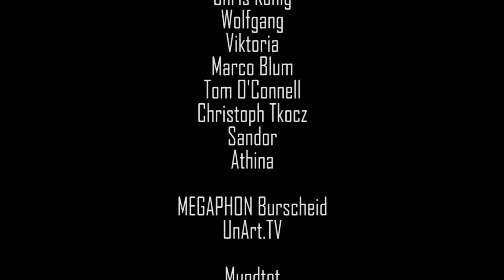Herzparasit Interview (Dark Rock Festival 2012)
Interview mit Herzparasit auf dem ECHOZONE Dark Rock Festival 2012. Moderiert von Ulf Müller. Kamera: Unart.TV. Schnitt & Post Produktion: Buh & Ivan Komuczki. Produziert von BOB-MEDIA für ECHOZONE MUSIC.